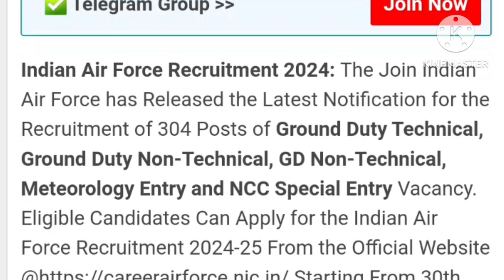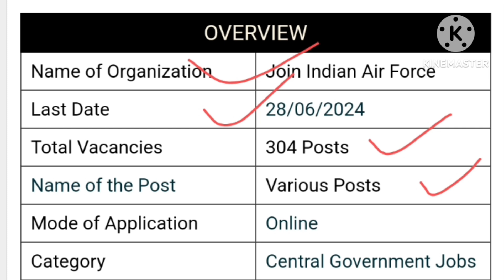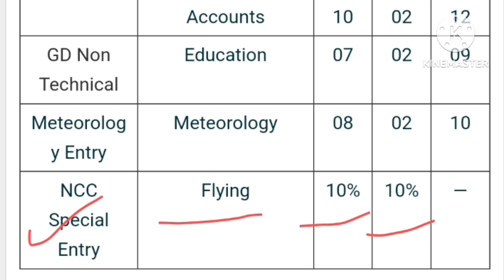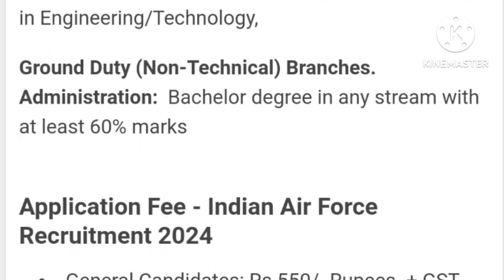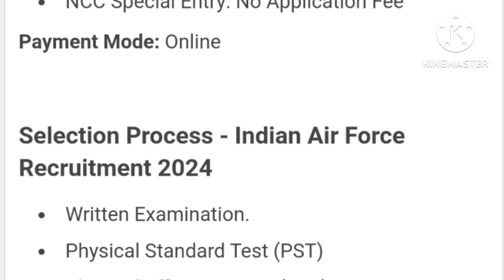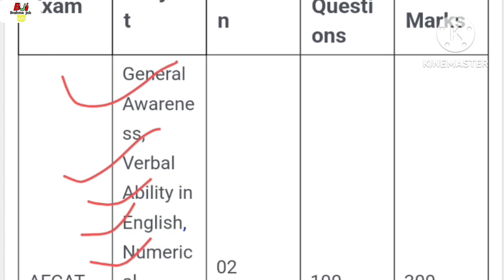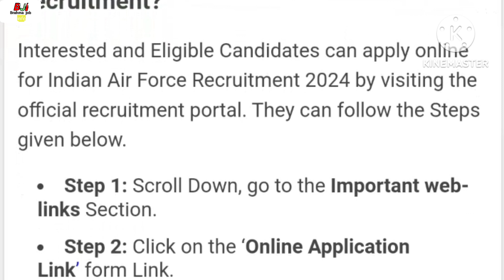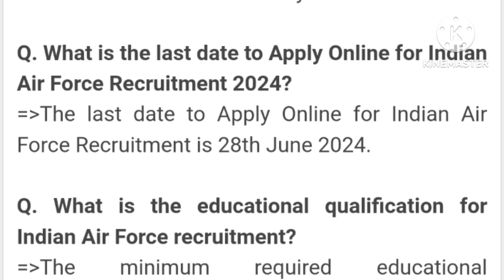Indian Air Force नि गोदान साख्रि। Indian Air Force New Recruitment.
Indian Air Force  New Recruitment-2024.Total Post-304.Startind date of online -30 /5/2024.
Last Date Of Apply -28/6/2024.